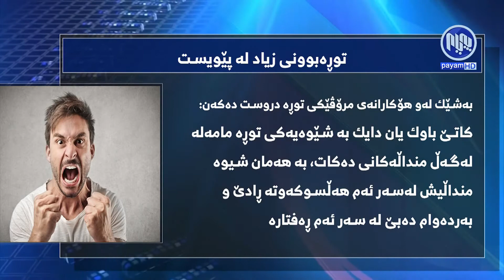گرافیك.. زیانه‌كانی توڕه‌بوون